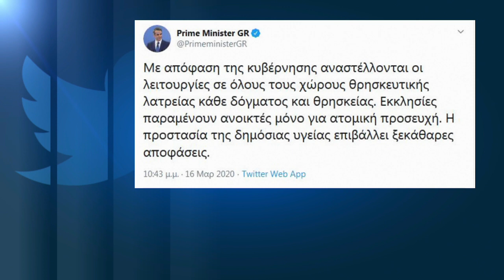Αναστέλλονται όλες οι λειτουργίες σε όλους τους χώρους θρησκευτικής λατρείας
Πολύωρη συνεδρίαση της Διαρκούς Ιεράς Συνόδου…